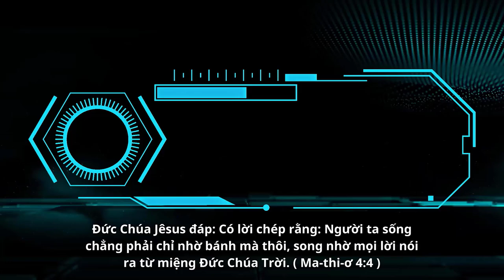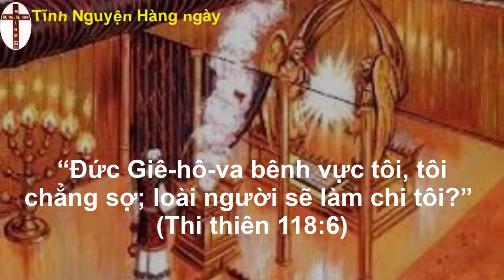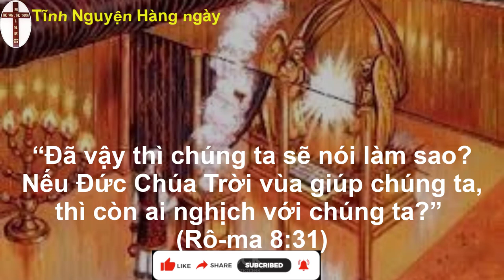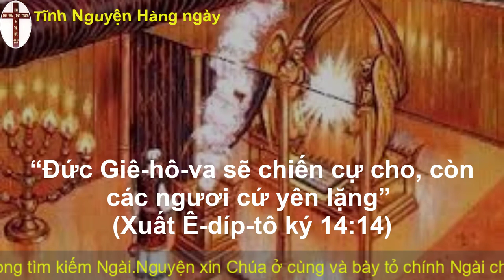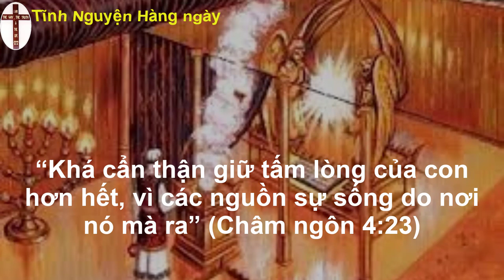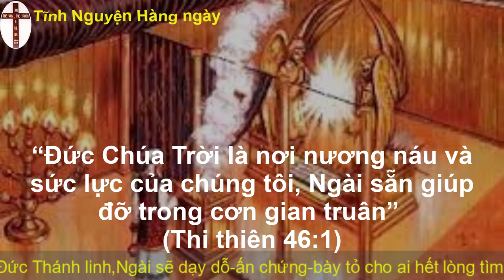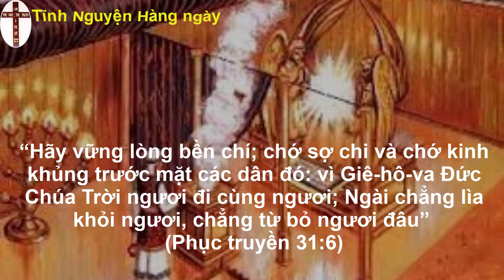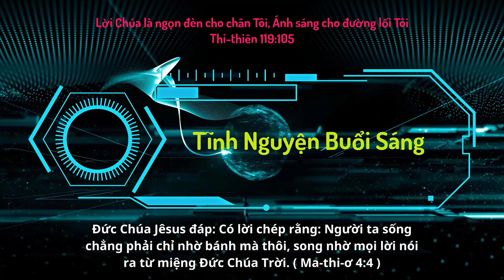Oneway Radio | Tĩnh Nguyện Hằng Ngày 09/04/2023